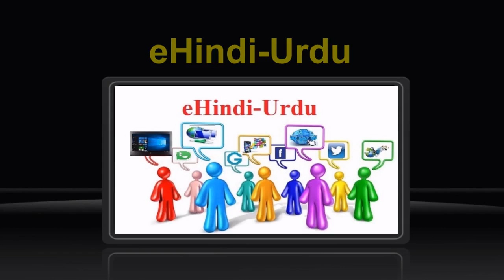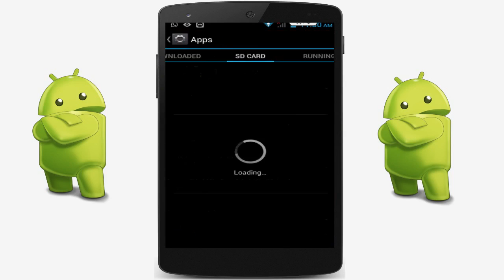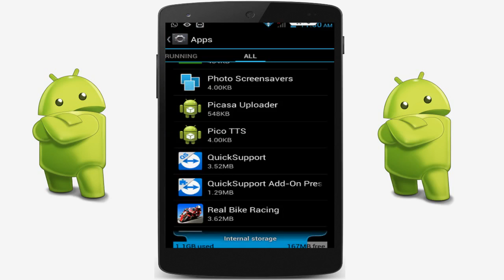How to Hide Any App Notifications from Notification Bar in Android